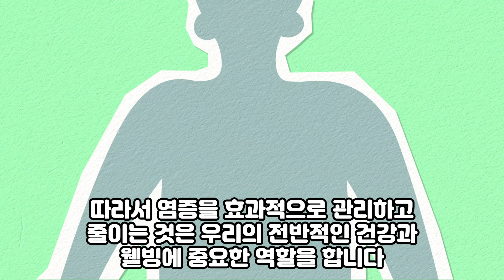체내 염증 싹 박살 내는 식품 3가지